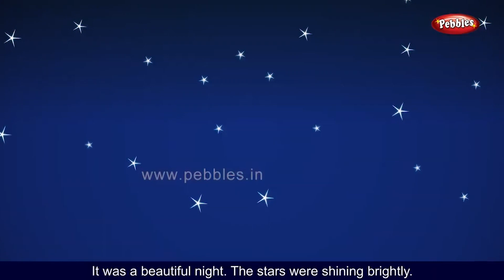Bible Stories |ബൈബിൾ കഥകൾ|Moses is born | Bible story in Malayalam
Bible Stories